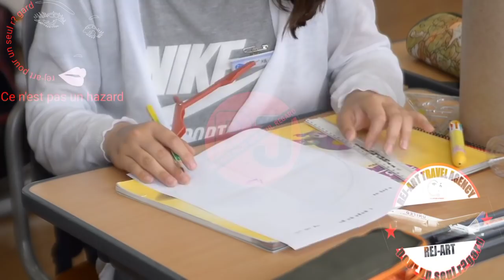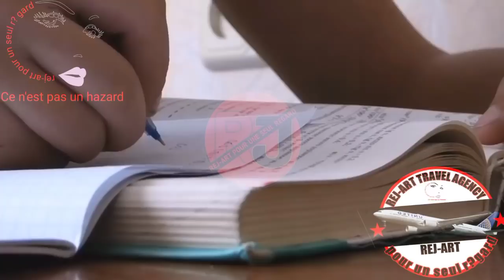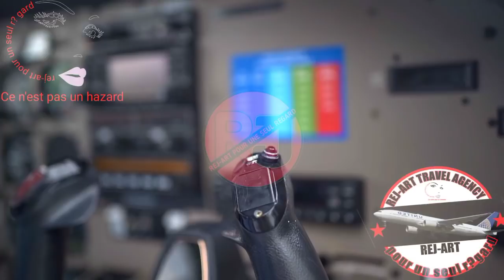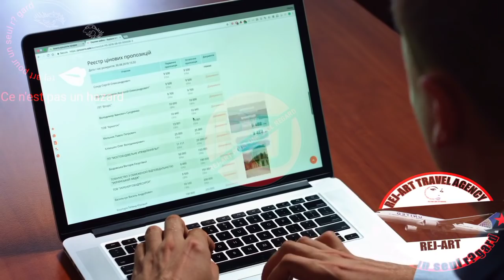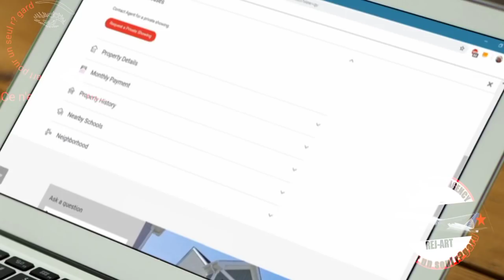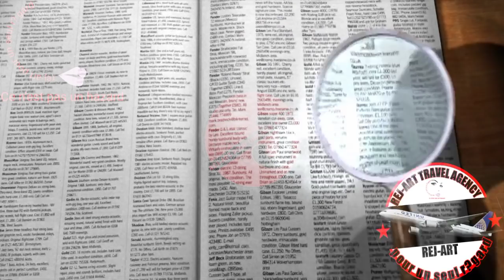VIZA_GUYANE paladanl. Me lis dokiman pouvwan Viza Kolonbi 🇦🇲byen fasil pou 3 mwa